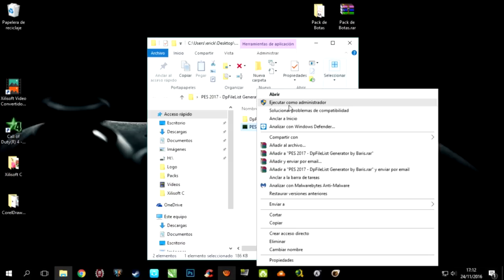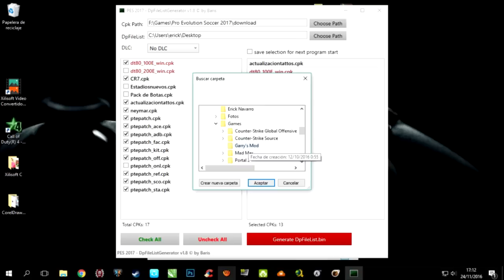DATAPACK 2.0 PES 2017 - PC